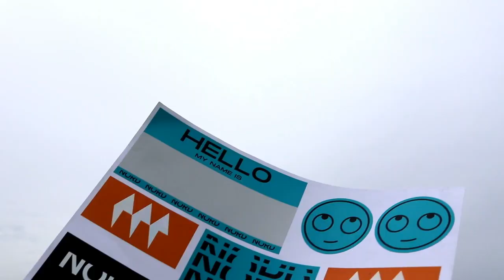OnePlus Nord Popup Box Unboxing Tamil - First Tamil Unboxing - CryptoTamil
In this video, I have unboxed the OnePlus Nord Pop-up box. Honestly, OnePlus did a great job by including a lot of things in the Pop-up box for the same amount of money that you pay for the phone.

5. LocalBitcoins (Peer to Peer)
6. Paxful (Peer to Peer)

1.

●▬▬▬▬▬▬▬▬▬▬▬Community▬▬▬▬▬▬▬▬▬▬▬●
USDT-TRC20 -  TKWVLUgkLZ4VWPextUFmK1q4cQgBrgRpPM
USDT-ERC20 - 0xdc0ecd1a1718139dfa80b0ed8e47dfe97b71f318
Tron - TKWVLUgkLZ4VWPextUFmK1q4cQgBrgRpPM